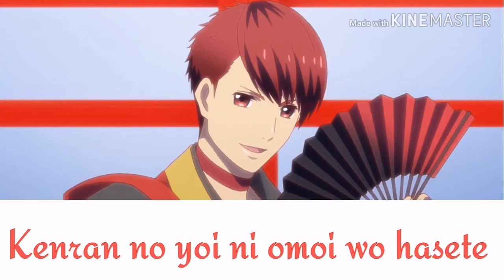[STARMYU] World of Flowers (Tengenji)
🐼Jessica